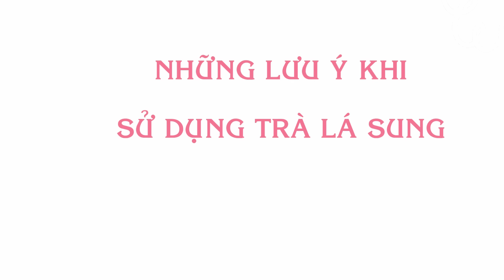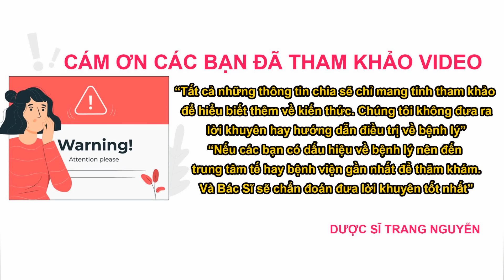Cách nấu trà lá sung và cách sử dụng tốt nhất cho sức khỏe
Tìm hiểu cách nấu trà lá sung và cách sử dụng tốt nhất cho sức khỏe

00:57 Những tác dụng của trà lá sung

07:13 Hướng dẫn cách nấu và sử dụng trà lá sung

16:44 Những lưu ý khi sử dụng trà lá sung

Cám ơn các bạn đã quan tâm theo dõi video của Trang, đừng quên like share cho người thân của mình những thông tin về cách nấu trà lá sung và cách sử dụng tốt nhất cho sức khỏe nhé. Nhấn follow để nhận được nhiều video bổ ích sớm nhất từ Trang.